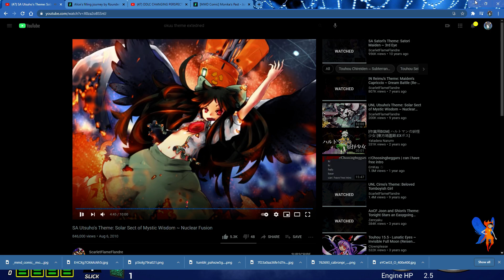The Unyu Realm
Solar Realm 8ut okuu